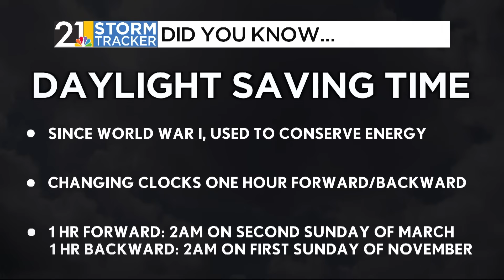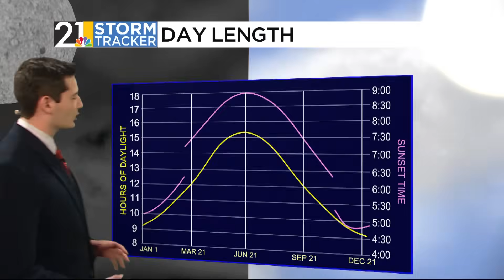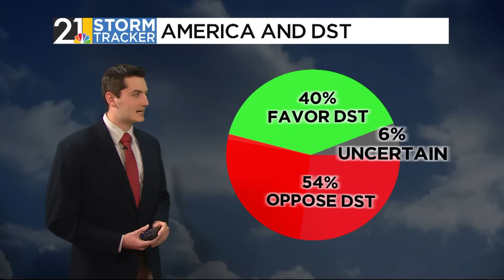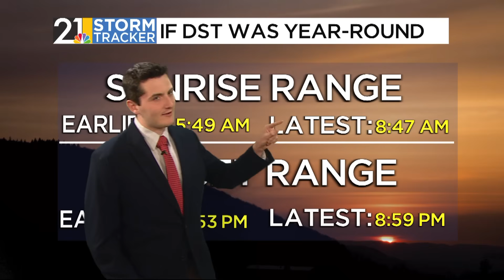Weather 101: Clocks are falling back this Sunday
At 2 am on November 2nd, our area will “fall back” to Eastern Standard Time (EST) as Eastern Daylight Time (EDT) ends its annual eight-month run. Here is more about the history and controversy of the change.